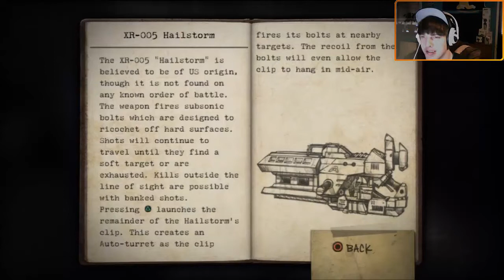[DK] Resistance Gameplay med Facecam - S.1 Ep.16 - HALE KAN IKKE CYKLE....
Vi begiver os ind i en lang stime! Jeg vil forsøge så godt jeg kan, at uploade danske Resistance videoer hver 2. dag til jer!

Links:

Vær retarderede med os på PSN:
rasmuzzz
ubuntuhelpguy